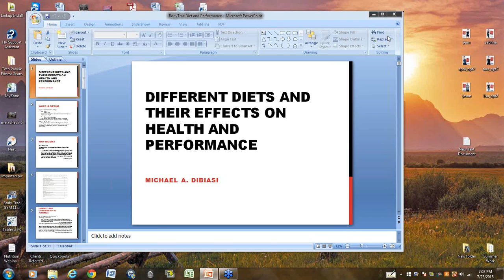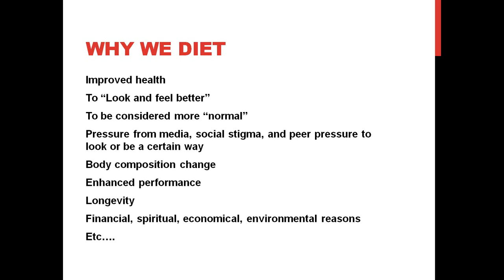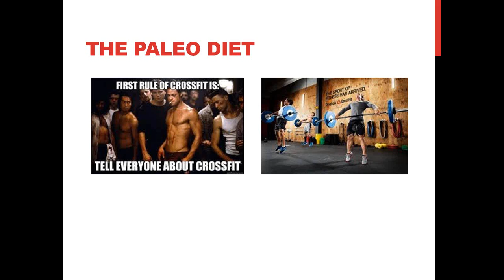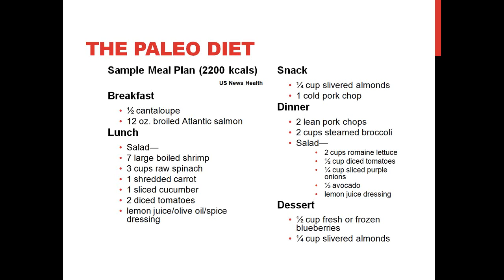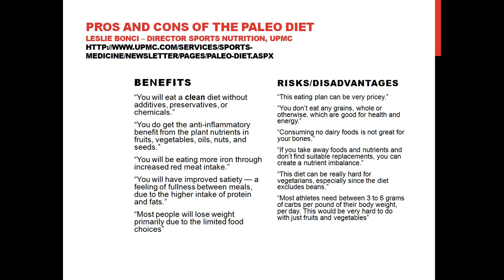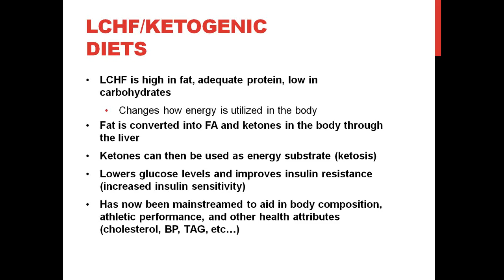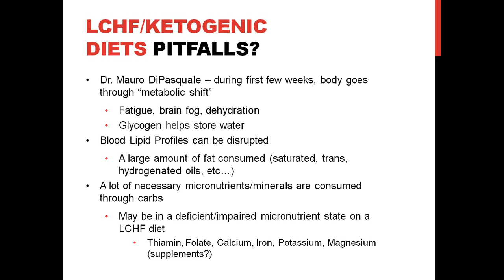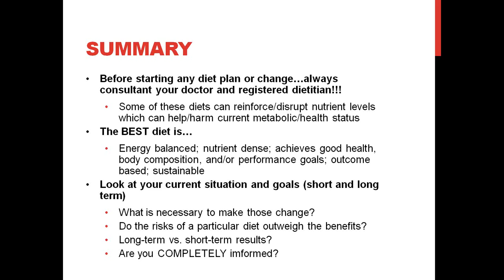Paleo, Intermittent Fasting, and High Fat Diets